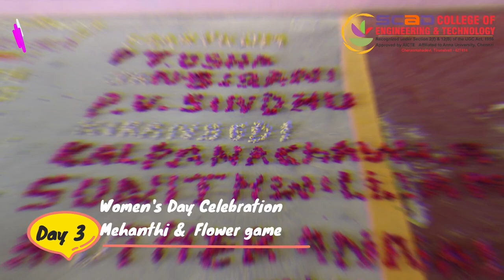Women's day celebrations |day 3 | 2023